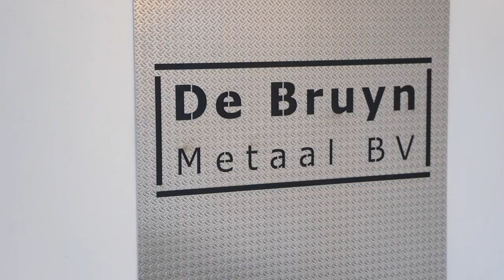De Bruyn Metaal - Open Bedrijven Dag - 25 januari 2020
Tijdens onze open dag krijg je te zien welke bewerkingen De Bruyn Metaal uitvoert en hoe zij dat doen. Ook kom je meer te weten over het begrip ‘automatisering’ en wat automatisering van een machinepark nu precies betekent. Van bedrijfsbureau tot fabriek en van montage tot transport; alle deuren staan speciaal voor jou écht wagenwijd open!

Dus, zien we je op zaterdag 25 januari tussen 10.00 en 16.00 uur? Denk het wel hé! … De goodiebag staat voor je klaar!

Werken in de Kempen is het arbeidsplatform van de Kempenregio dat werkzoekenden en werkgevers verbindt op hun manier! Werken in de Kempen voegt verschillende disciplines zoals vacaturesite, uitzendbureau en een marketingbureau samen in één vernieuwend concept. Dit concept werd in 2018 beloond met dé FD Gazzellen. Daarmee is Werken in de Kempen het snelst groeiende bedrijf van héél Nederland.